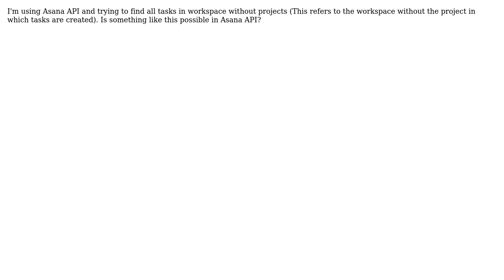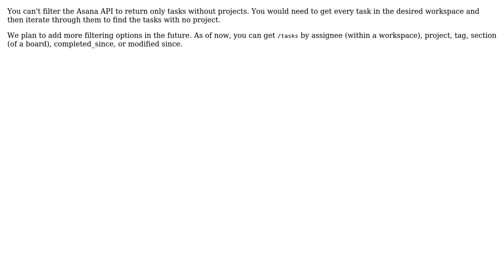Asana API: Tasks without project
With thanks & praise to God, and with thanks to the many people who have made this project possible! You are responsible for your own actions.